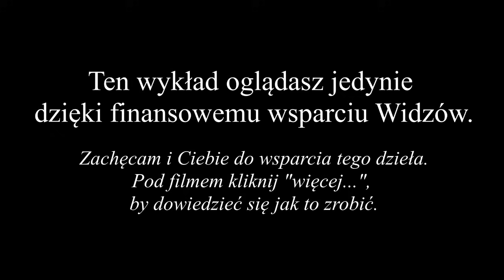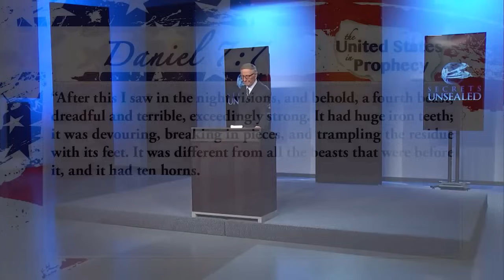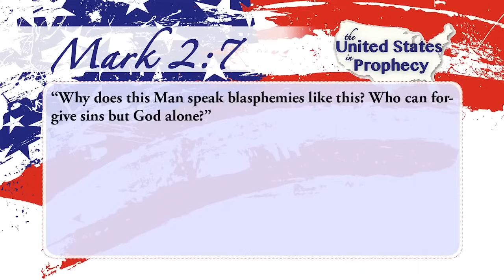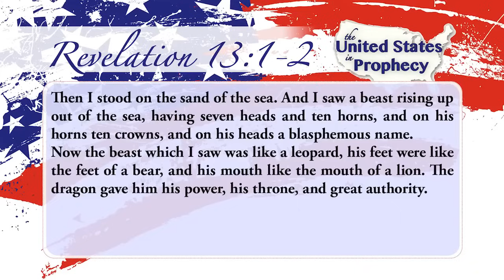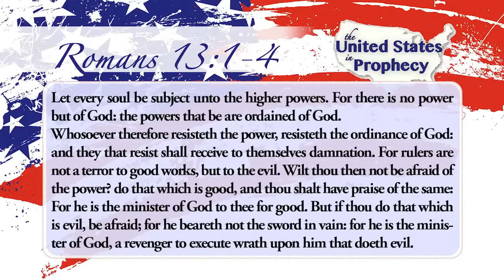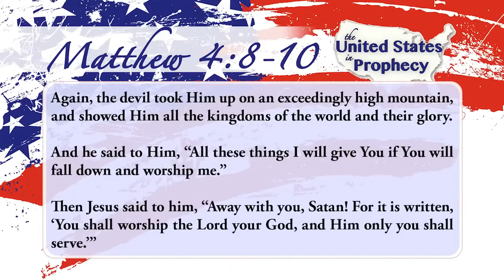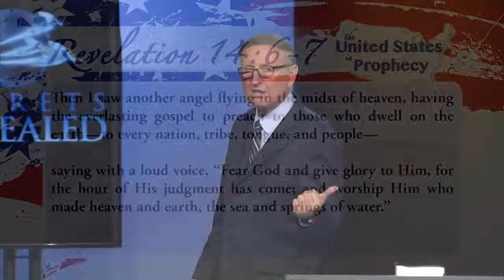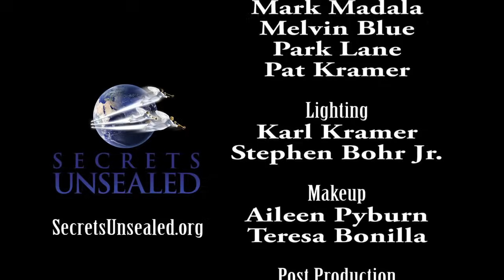Stany Zjednoczone w proroctwie - Stephen Bohr - Specjalne DVD 2015 [Lektor PL]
Prezentacja dotycząca proroctw pochodząca ze specjalnego wydawnictwa DVD, które było rozpowszechniane szczególnie przed i podczas wizyty papieża Franciszka I w Stanach Zjednoczonych we wrześniu 2015 roku.
Na wspomnianej płycie znajdują się dwa wykłady - pierwszy dotyczy sabatu, a drugi proroctw związanych z papiestwem i Stanami Zjednoczonymi.

Tytuł oryginalny:
United States in Prophecy